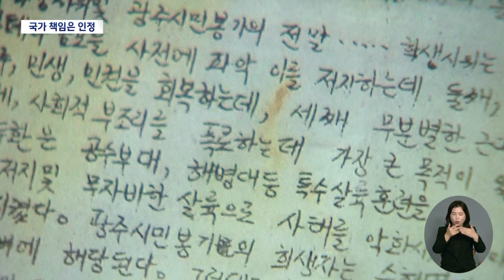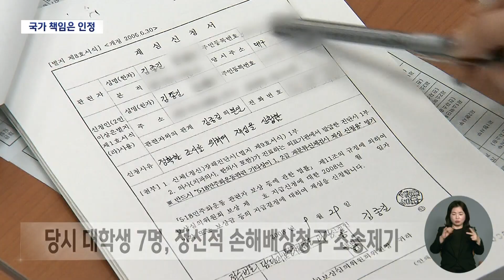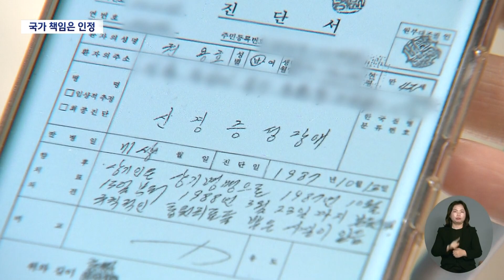대구경북 5.18유공자 '정신적 손해배상' 승소 | 대구MBC뉴스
내용: 대구경북 5.18유공자 '정신적 손해배상' 승소 - 김은혜 기자

#5.18유공자#대구경북#정신적피해보상#승소#대구MBC